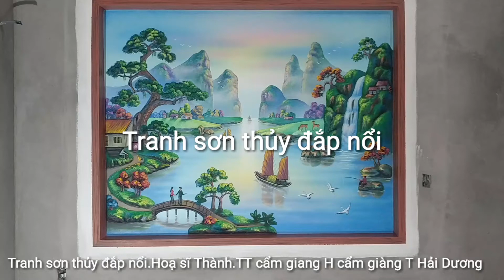Tranh đắp nổi sơn thủy của họa si phạm tuấn thành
Họa sĩ phạm tuấn thành quê thị trấn cẩm giang huyện cẩm giàng tỉnh Hải Dương.Ai có nhu cầu Đắp Vẽ tranh đến tận nhà họa sĩ.